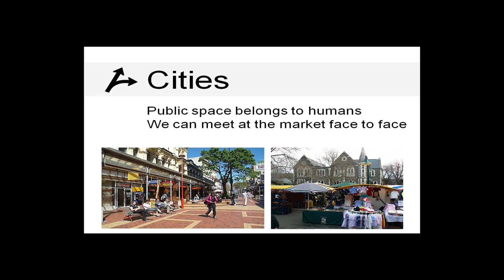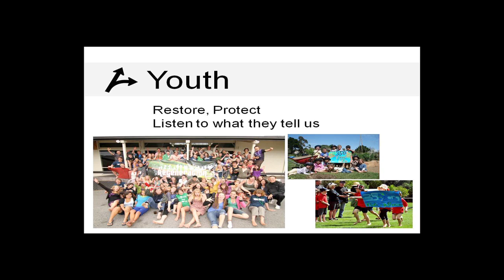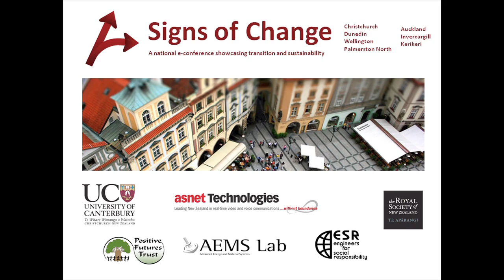Signs of Change - Susan Krumdieck Mission Statement